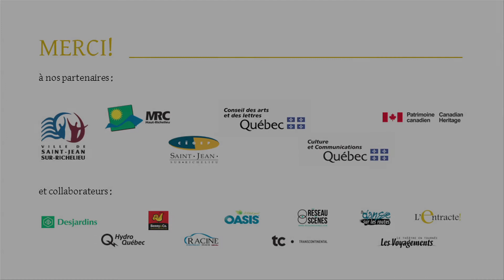D'Artagnan et les trois mousquetaires | Théâtre des Deux Rives | 31 mars 2016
Cette production s'adresse à un public de secondaire 1 à 5. Elle sera présentée à la Salle Desjardins du Théâtre des Deux Rives de Saint-Jean-sur-Richelieu le  31 mars 2016.

Groupe de moins de 10 enfants: 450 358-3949 ou sans frais 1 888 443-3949